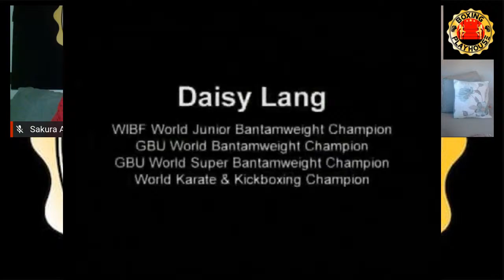BPH: "LADIES NIGHT" EDITION - FEATURING BEAUTIFUL BRAWLERS & DAISY LANG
WE ARE EAGER TO FIND OUT WHATS THE LATEST FROM THESE TWO WOMEN IN THE BOXING WORLD.  FIRST UP IS LUPI GUTIERREZ BEAGLE OF BEAUTIFUL BRAWLERS AND BOXING MEETS BEAUTY & WOMEN'S INTERNATIONAL HALL OF FAMER DAISY LANG